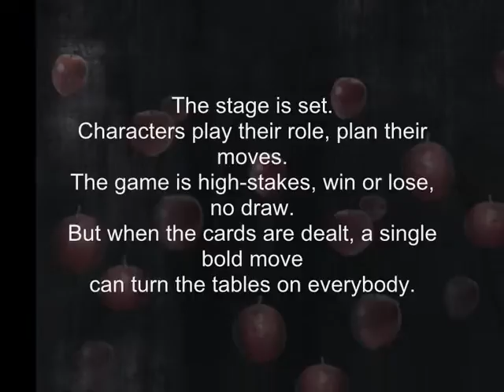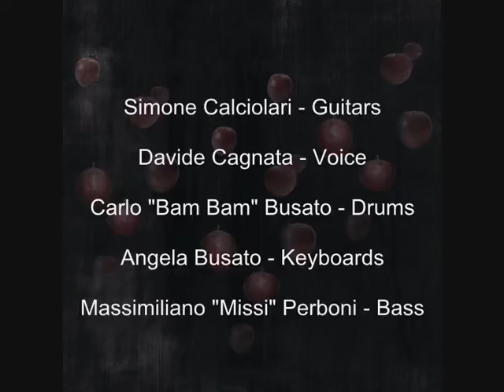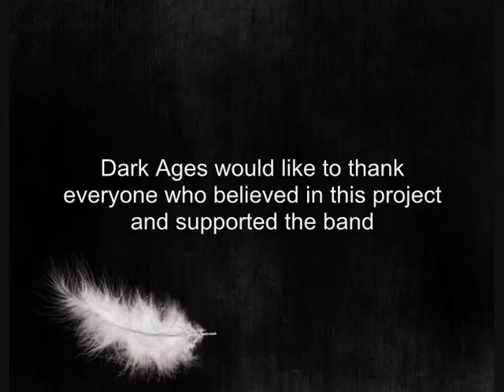Dark Ages - Teumman part two - Album Preview 2013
Dark Ages
Teumman part two
Heart Of Steel Records
Out on August 2013

Line up:
Simone Calciolari   Chitarra
Davide Cagnata   Voce
Nicola Cenzato Basso
Carlo Bam Bam Busato  Batteria
Angela Busato   Tastiere

Tracklist dell'album "Teumman part 2"
1 -- Court
2 -- A House Divided
3 -- Sea of Pain
4  - Banquet
5 -- Vortex
6 -- Chasm
7 -- Drift
8 -- Solution
9 -- Moral